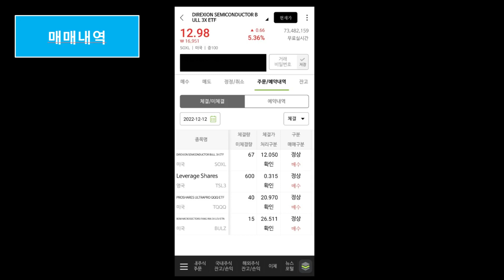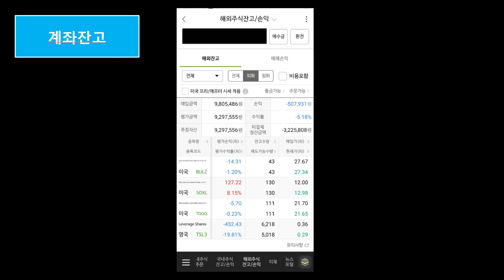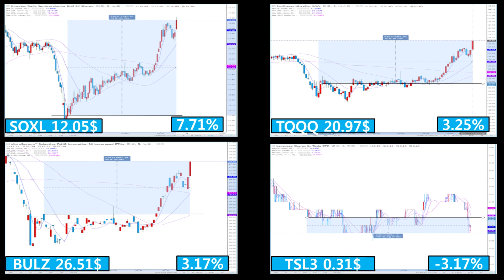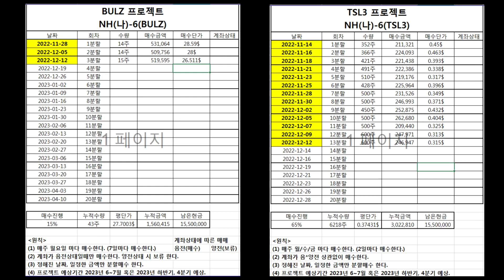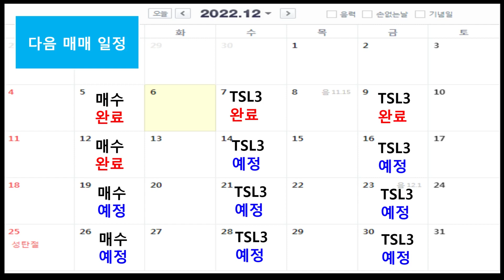TQQQ SOXL 미국주식 | 3배 레버리지 하락장에서 현실적으로 돈 버는 방법